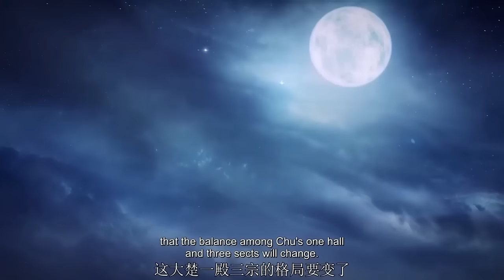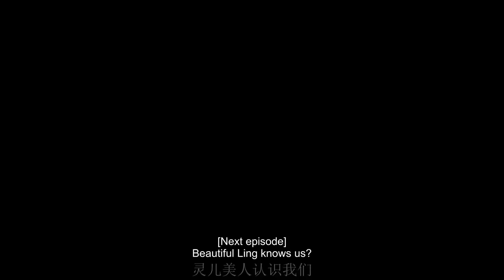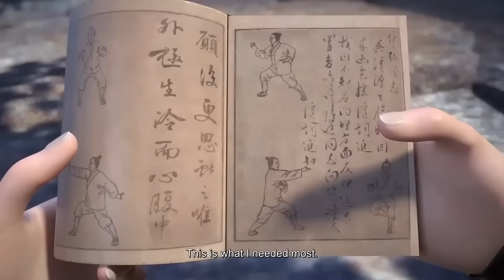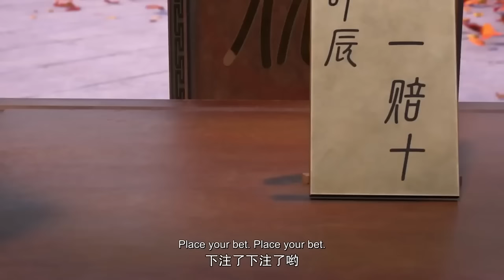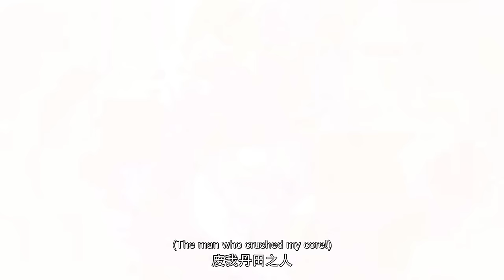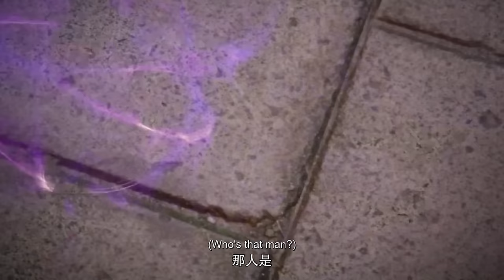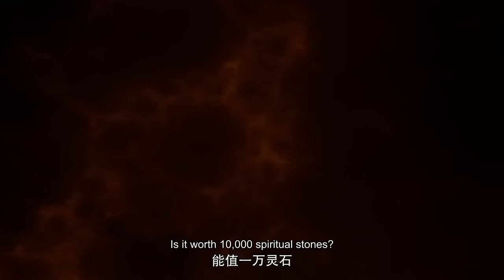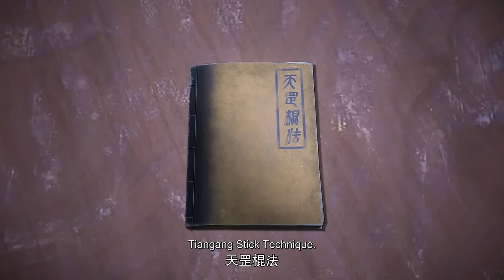廢柴少年原來是仙武帝尊轉世！真火靈體伴生重回至尊！| 仙武傳 Legend of Xianwu EP01-13 Multi Sub Full